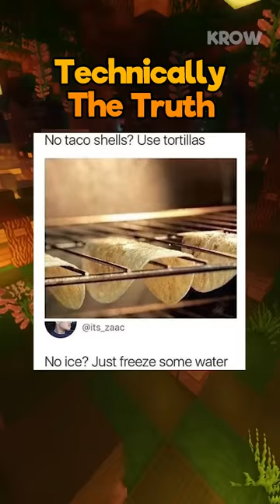Technically The Truth Memes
On today's video I look at Technically The Truth Memes for you all to enjoy and get a good laugh out of possibly.